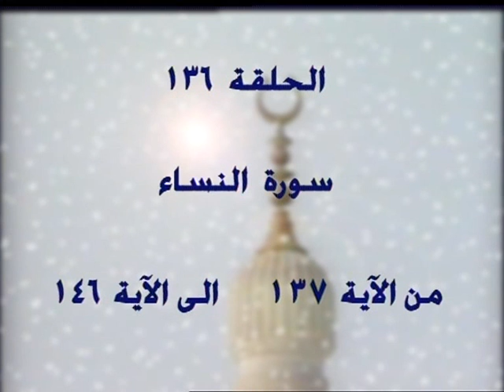136- 4 - تفسير القرآن الكريم كاملا الشيخ عبد الرحمن عبد الخالق النساء الآيات 137-146